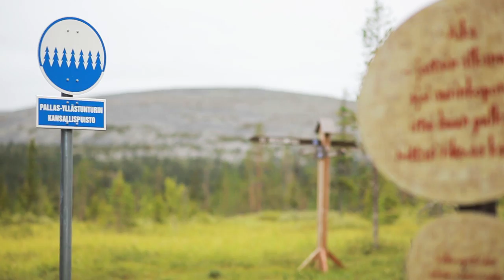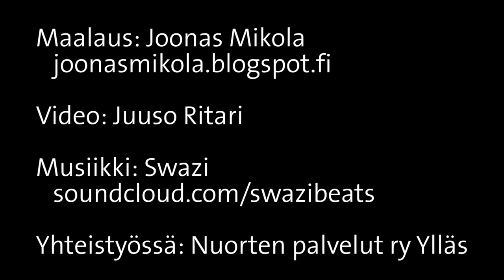Yllästunturin luontokeskus Kellokkaan seinämaalaus (2014)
Joonas Mikola teki Yllästunturin luontokeskus Kellokkaan seinään uuden seinämaalauksen elokuussa 2014. Aiempi maalaus oli jo ehtinyt rapistua ja värejäkään ei ollut näin paljoa.

Joonas Mikola refreshed Visitor Centre Kellokkas' walls with paint and colors. Come and take a closer look!

Video: Juuso Ritari, Metsähallitus 2014